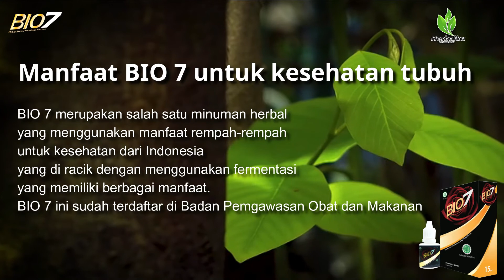Atasi Gejala Pengapuran Tulang!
Info Produk & layanan Pesan Antar